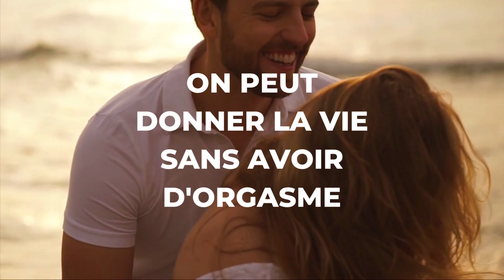Ne dîtes jamais à une femme qu'elle est frigide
Frigidité: Découvrez dans cette vidéo pourquoi il ne faut jamais dire à une femme qu'elle est frigide et de même ne jamais dire à un homme qu'il est impuissant.

Contenu de cette vidéo Ne dîtes jamais à une femme qu'elle est frigide:

00:00 - Introduction
00:04 - Pourquoi certaines femmes ne connaissent pas l'orgasme?
01:12 - Quelles sont les solutions à la frigidité?
03:07 - Ne dîtes jamais à un homme qu'il est impuissant
03:39 - Ou se trouve le point G?
06:00 - Pourquoi est-il mauvais de se masturber?
06:59 - C'est l'Amour élevé qui est important